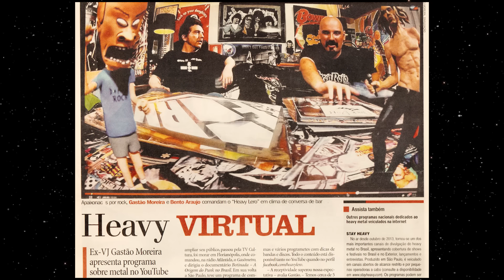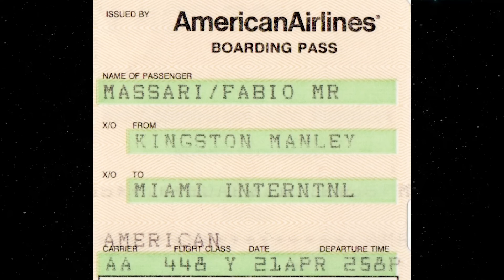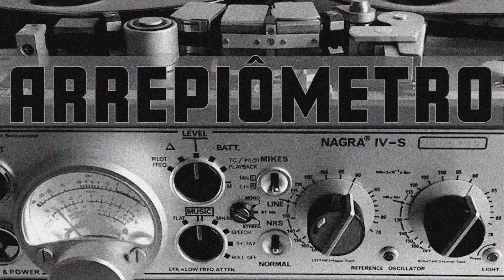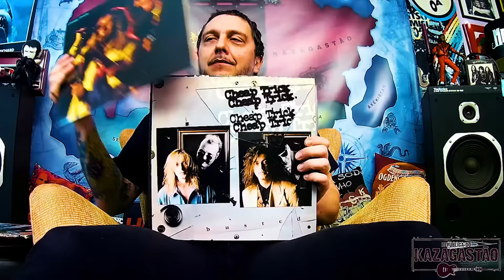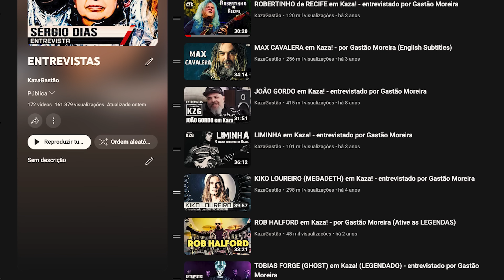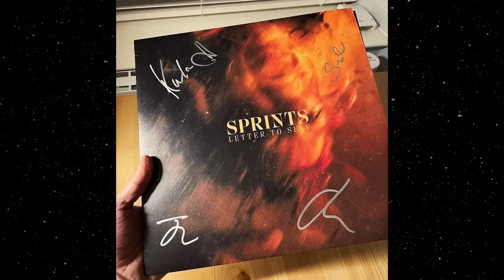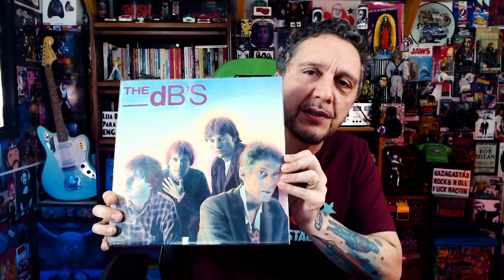MILÉSIMO VÏDEO do KazaGastão ⭐️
No milésimo vídeo do KazaGastão, Gastão Moreira conta um pouco da história de como o canal surgiu em 2013.